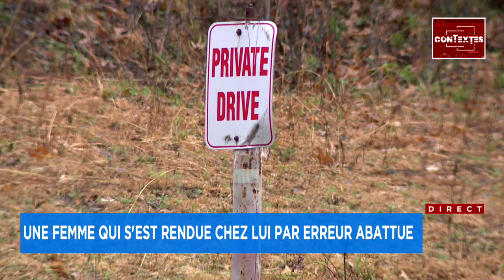L'actualité américaine du 24 janvier 2024: explications 17h